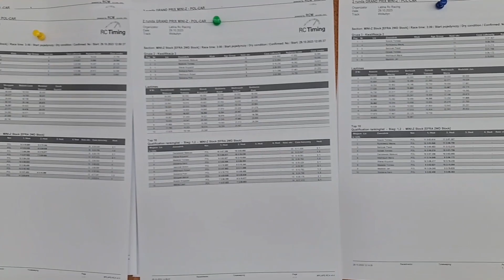Mini-Z /Druga edycja zawodów w siedzibie firmy POL-CAR/Latina RC Racing/29.10.2023